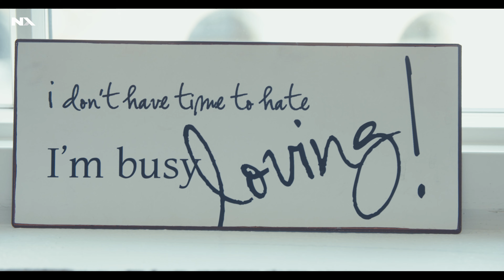AFTRYK KARMASTUDIO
Kan man kombinere wellness, frisør og Yoga i ét sted? Sanne Juel har skabt et frirum der bygger på det holistiske, det bæredygtige og det der giver grobund for økologisk skønhed. Vi kigger indenfor hos KARMA STUDIO.